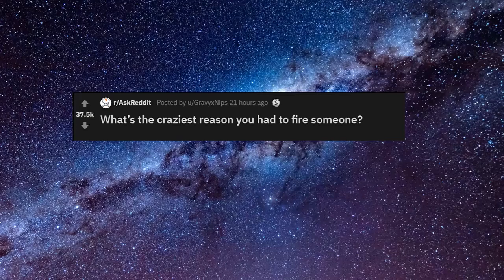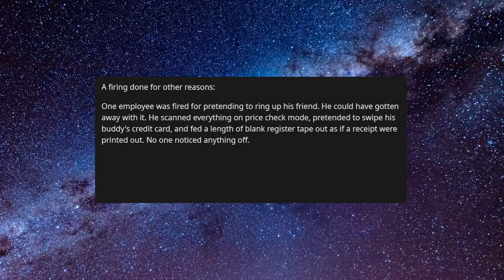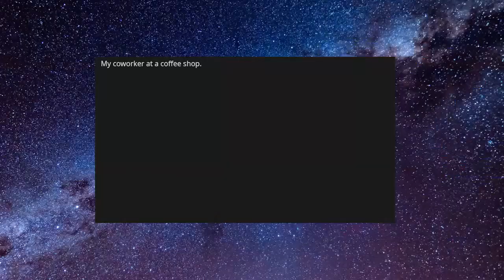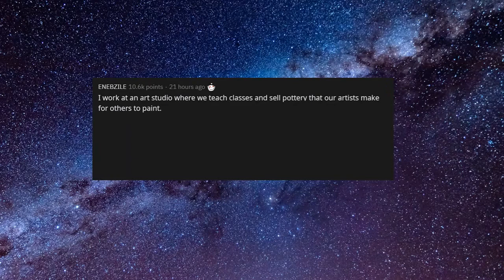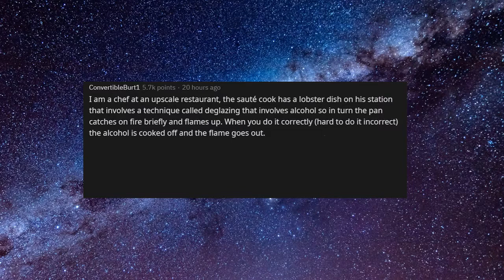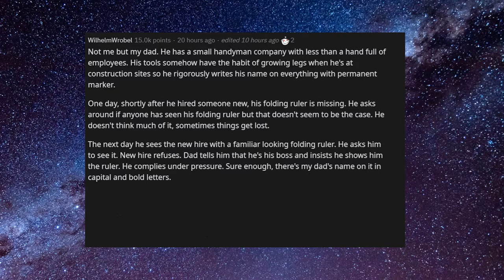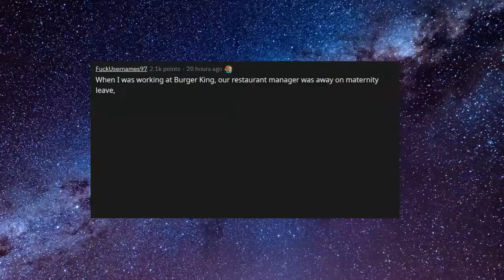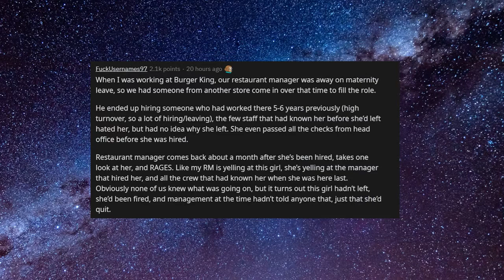The Craziest Reason You Had to Fire someone? /AskReddit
►Owners and coworkers describe bizzarre reasons they had to fire someone! Cookie monster pyjamas, to smoking and falling asleep! r/AskReddit
► Share your stories in the comments for a chance to win!

🍌 Welcome to Reddit Banana!

💟 Love stories from girlfriends, boyfriends, strangers, wives, husbands.
😲 Scary stories from history, dark web, deep web, haunted places.
👾 Bizarre stories from hunters, doctors, strangers, students.

Reddit Banana has 3 new videos daily! I focus on funny, bizzarre, and wild stories! Want more content?
🔥 Exploring funny, bizarre, and scary stories! Newest, most popular, comments from /AskReddit.

⚡ CONTEST ALERT!
WINNERS ANNOUNCED MID MONTH!
ASKREDDIT, REDDIT STORIES, /ASK REDDIT